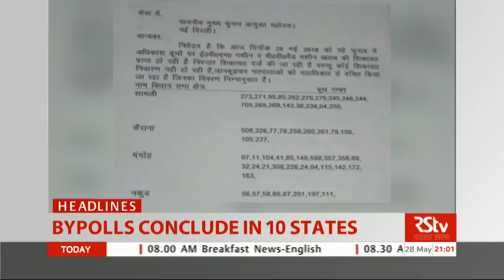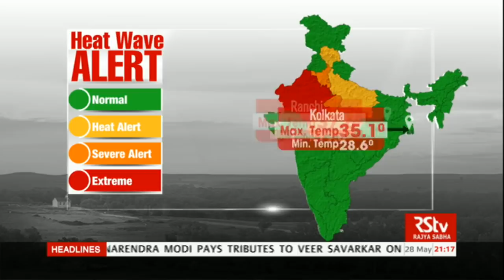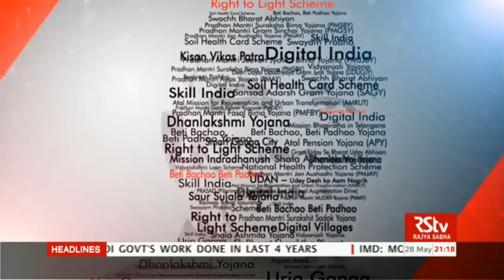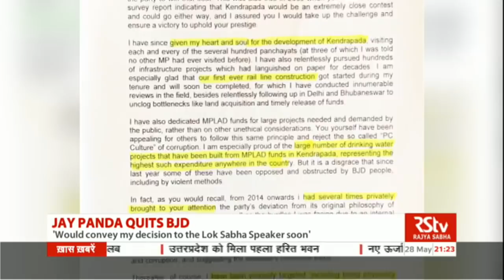English News Bulletin – May 28, 2018 (9 pm)